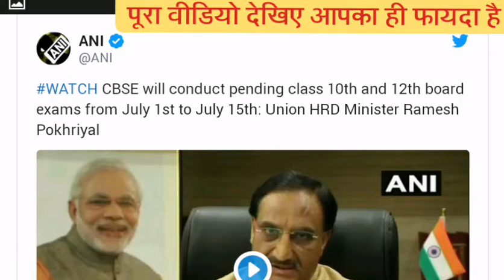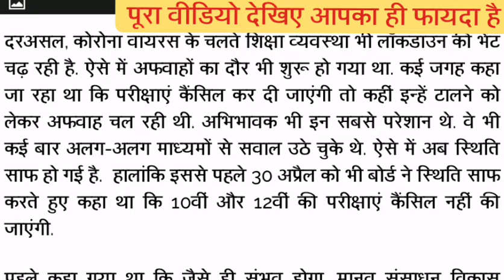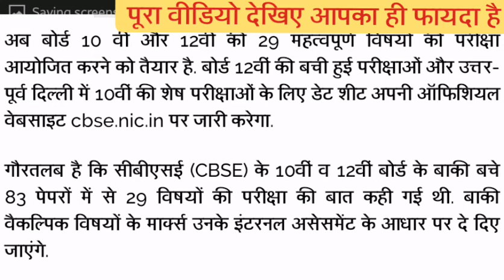CBSE के बचे Board के Exam का ऐलान, 1 July से 15 July के बीच होंगी परीक्षा : Ramesh Pokhriyal,Cbseexa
Aapka Dost
Vishal Gupta